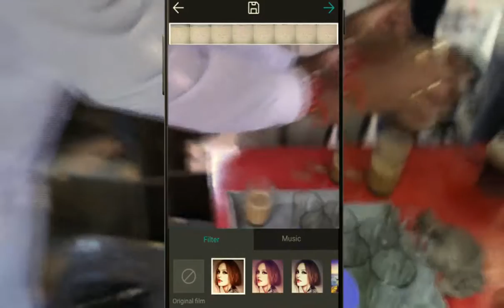Video Editor & Video Studio - Make your video works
A powerful video tools with shooting, filter, beauty, editing and croping features. Have it, you can make your video works what you want.

Features:
1. The real-time video portrait beauty
2. A variety of top video filters
3. Customize video background music
4. The custom recording time, support 8-600 seconds
5. Freely configure the compression rate of videos, support 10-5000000 bps
6. Import local video to edit
7. Video fragments and back delete, easily to stitch scenes to make your video creativity
8. Saving the editing video as draft
9. Support Countdown shooting

How To Use:
1.Click the Add Button at the Top Right for video capture
2.Video capture:
  * Default video length is 60 seconds, you can set the length at settings.
  * Press the shooting button to capture a video fragment.
  * Click the Add Button at the Buttom Left to add local video or draft video as a video fragment.
  * Click the Delete Button to delete the last video fragment Or long click to delete all video fragments.
3.Finished video capture, then, select filter and background music for video
4.Finished, Save and Share!